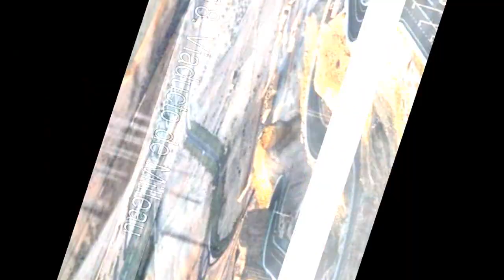Las mejores carreteras para conducir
Lista de las mejores carreteras para conducir

¿Qué convierte una carretera en un placer para quien le gusta conducir? Un paisaje espectacular a través de las ventanillas y un trazado entretenido, a poder ser, con buen firme y poco tráfico. Estas son las mejores rutas para disfrutar conduciendo, desde Australia a China, pasando por Europa y Estados Unidos.

Puedes ver la lista entera de las mejores carreteras para conducir

En la lista de las mejores carreteras para conducir tenemos:
1. Paso Los Libertadores, Chile
2. Lagos de Covadonga, España
3. Carretera del Atlántico, Noruega
4. Paso del Stelvio, Italia
5. Autobahn, Alemania
6. Overseas Highway, Florida, EEUU
7. Transfagarasan, Rumanía
8. Parque Nacional del Teide, España
9. Big Sur, California, EEUU
10. Camino de la muerte, Bolivia
11. Circuito de Nurburgring, Alemania
12. La escalera del troll, Noruega
13. Túnel de Guoliang, China
14. Costa de Antrim, Irlanda del Norte
15. Puerto de Furka, Suiza
16. Million Dollar Highway, Colorado, EEUU
17. Jebel Hafeet, Emiratos Árabes Unidos
18. Viaducto de Milleau
19. Great Ocean Road, Victoria, Australia
20. Red Rock Scenic Road, Nevada, EEUU
21. Carretera de Glenorchy a Queenstown, Isla Sur, Nueva Zelanda
22. Hringvegur, Islandia
23. Irohazaka, Japón
24. Carretera del Karakórum, entre Pakistán y China
25. Costa amalfitana

1. Paso Los Libertadores, Chile
Cruzar los Andes no es moco de pavo. Esta parte del paso conocida como "los caracoles", sin quitamiedos pero con un firme de buena calidad, lleva a un túnel situado a 3.500 metros de altura. Casi siempre con nieve, en ocasiones tiene bastante tráfico al ser la conexión principal entre Santiago de Chile y Mendoza

2. Lagos de Covadonga, España
Muchas son las carreteras dignas de conducir en los Picos de Europa, pero ninguna es tan mítica como la subida a los Lagos de Covadonga, famosa desde que en 1983 finalizaran allí etapas de la Vuelta a España. Los coches tienen restringido el paso durante el verano, debido a la enorme afluencia de visitantes.

3. Carretera del Atlántico, Noruega
Esta ruta une a través de doce puentes y viaductos las islas que hay entre Molde y Kristiansud, en los fiordos del oeste de Noruega

4. Paso del Stelvio, Italia
No sólo es un puerto mítico para los aficionados al ciclismo y al Giro de italia. También fue elegida como la mejor carretera del mundo para conducir por el mítico programa británico Top Gear, aunque años más tarde sus responsables decidieran cambiar sus preferencias. Además, el camino desde aquí hasta Davos, pasando por Bormio, es también espectacular y casi sin tráfico.

5. Autobahn, Alemania
Las autopistas alemanas fueron las primeras vías rápidas del mundo y actualmente carecen de límites de velocidad salvo en zonas consideradas peligrosas, así que muchos conductores aprovechan para exprimir al máximo sus vehículos en esta red de 12.813 kilómetros de longitud. Pese a ello, su tasa de mortalidad es menor que la de muchos otros países europeos y Estados Unidos.|

6. Overseas Highway, Florida, EEUU
Esta autopista recorre los cayos de Florida. Aunque suele tener tráfico y no es de una conducción especialmente placentera, lo compensa sobradamente con la espectacularidad de los 205 kilómetros de su recorrido a través de los cayos.

7. Transfagarasan, Rumanía
Sus 90 kilómetros entre Transilvania y Valaquia a través de las Montañas Fagaras hicieron cambiar de opinión al programa Top Gear, que decidió ponerla por encima del paso del Stelvio. Curvas cerradas y cambios de altitud para un recorrido que abre sólo unos pocos meses al año, cuando el tiempo lo permite. Además, se puede hacer una parada en la ruta para visitar el castillo de Vlad Tepes, el conde Drácula. En su construcción se emplearon 6 toneladas de explosivos y murieron decenas de personas.

8. Parque Nacional del Teide, España
La ruta que pasa por el Parque Nacional del Teide desde Santiago del Teide hasta la Laguna permite disfrutar del contraste entre una carretera de montaña desde la que ver el mar al paisaje lunar propio del valle de Ucanca, con los roques y el Teide al fondo.

9. Big Sur, California, EEUU
De San Simeon a Carmel, el pueblo cuyos destinos dirigió un tiempo el mismísimo Clint Eastwood, la Ruta Estatal 1 de California toma el nombre de Big Sur recorriendo los acantilados de esta zona, y salvándolos en ocasiones con espectaculares puentes como el de Bixby Creek de la foto.

10. Camino de la muerte, Bolivia
Nadie recordará esta carretera de la Paz a Yungas por su bien firme, pues es de grava, pero sí por sus impresionantes paisajes y su peligrosidad: no sólo fue calificada como "la carretera más peligrosa del mundo" por el Banco Interamericano de Desarrollo en 1995; en sus 80 kilómetros de extensión mueren cerca de 100 viajeros cada año.